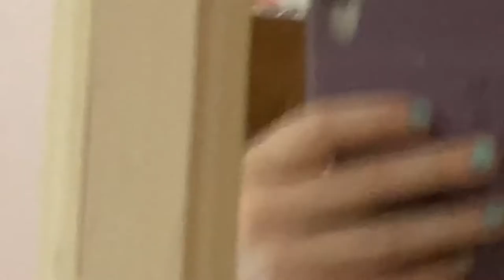A messed up vlog!!